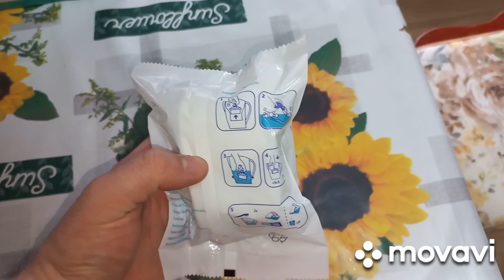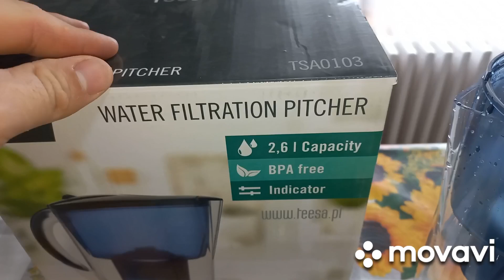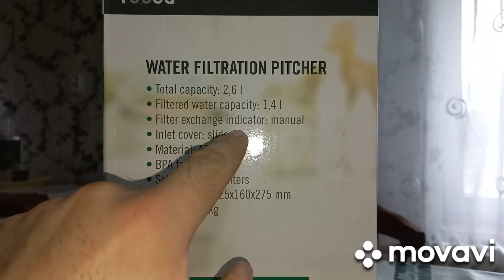Nem várt csomag (Tisztított víz vs csap víz